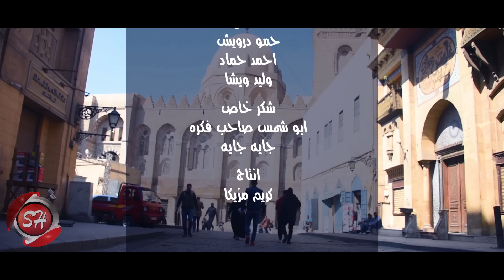كليب مهرجان جايه ( راكبة العربية نازلة عالجمالية ) - كريم مزيكا - 2019 - KAREM MAZZIKA - GAYA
⚫ اورانج ▶  ابعت الكود 54512702 فى رسالة ل 9999

⚫ فودافون  ▶  ابعت الكود 305591  فى رسالة ل 5555

⚫ اتصالات ⚫ ابعت الكود 5296619 فى رسالة ل 1500